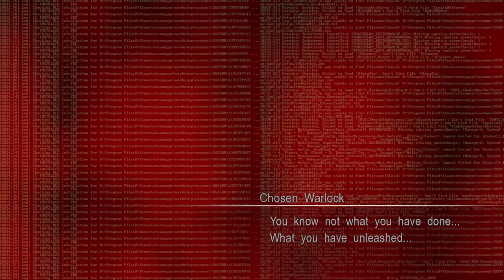UNLEASHED | XCOM 2: WOTC Highlights | Modded Beyond Reason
Other than that, have fun folks, and please those of you (you know who you are), please try to remember that a format is a wrapper. The content inside is where people, like games, music & movies, vary. No two tales will ever be truly alike. Like who you like, and be merry upon your liberated Earths.

WOTC Modded Beyond Reason is basically an edited highlights playthrough of the Chosen DLC Expansion for XCOM2 on Legend difficulty, Ironman Mode, with an ever growing list of absurd mods. Plus some custom jokes, montages etc of my own thrown in for the odd funny moments! I love this game!

XCOM & other games;